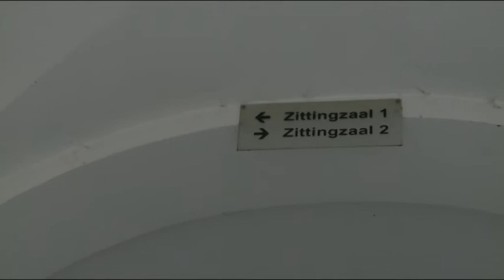Verslag rechtszaak Janus van Wesenbeeck in Hasselt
Met interview vader Grad van Wesenbeeck